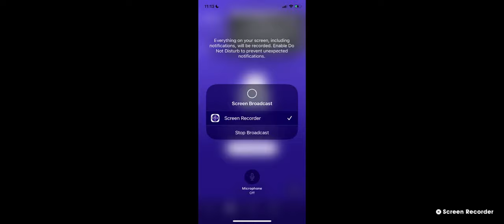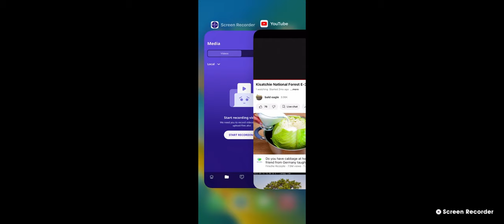Kis@tchi3 N@ti0nal F0r3st B@ld E@gles 11/4/22 7:19